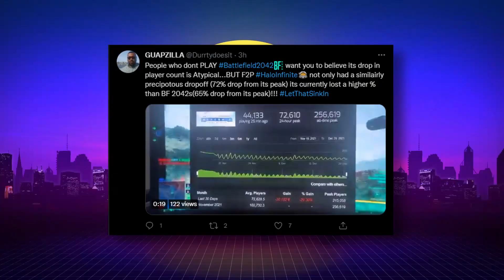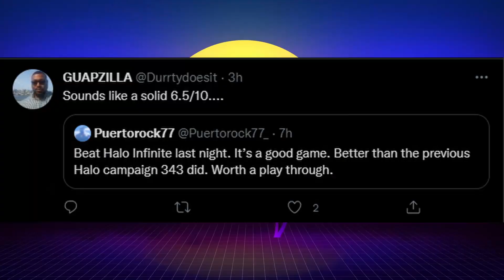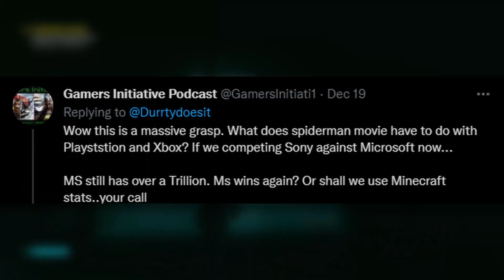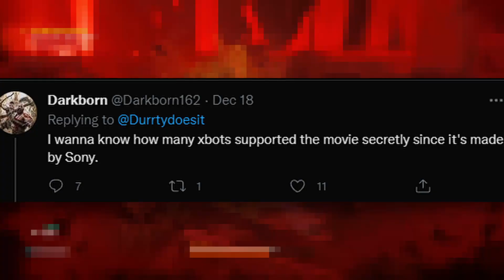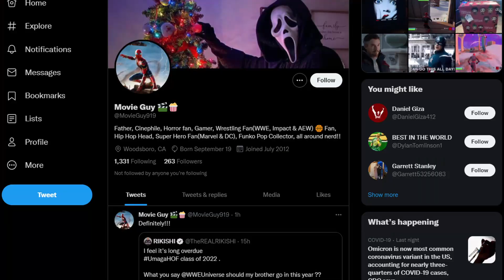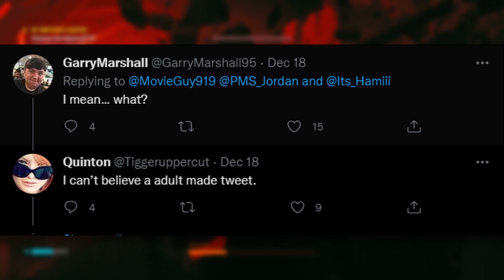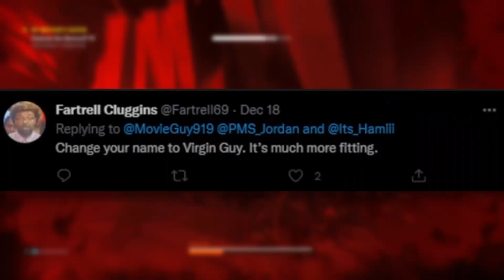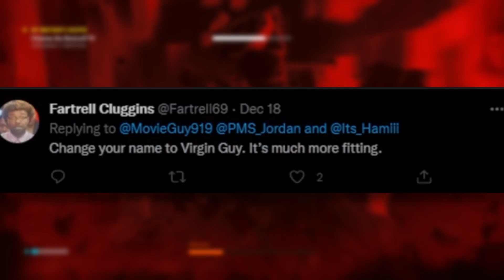PLAYSTATION FANBOYS SAY XBOX GAMERS CANT WATCH SPIDERMAN MOVIE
PLAYSTATION FANBOYS SAY XBOX GAMERS CANT WATCH SPIDERMAN NO WAY HOME MOVIE. Oh and the game is called control its a fire game i wish i hadn't played it so late.

--Mines i can be found in--

Reddit.com/thesaltmines

--GAMEPLAY (Control)--
Playstation 4
Playstation 5
Xbox one
Xbox Series

--Visuals--

Camera: Canon M50
Greenscreen: Elgato

--Lenses--

Sigma 30 Mil f 1.4
Sigma 16 Mil f 1.4
Canon 22 Mil f 2.0

--Sound--

Microphone: Audio Technica AT 2020
Audio Interface: Presonus Studio 24c
Mic Arm
Handheld Mic: Zoom H1n

--Additional Equiptment--
Elgato Streamdeck

--Editing Software--

--Computer--

GPU: RX 570
CPU: Ryzen 2600x

--Consoles--
Xbox Series S
Xbox Series X: N/A
Ps Now
Ps5: N/A